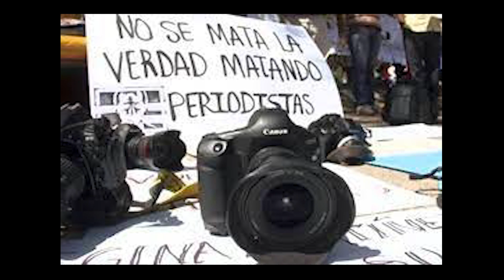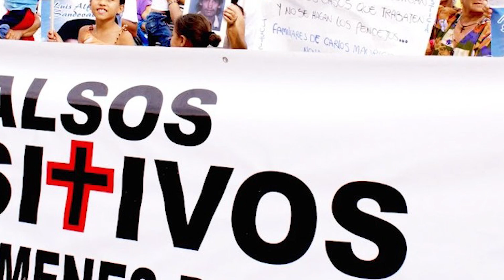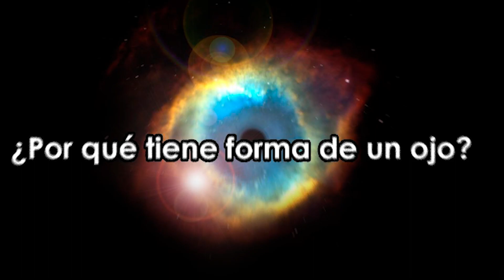VOID MEMES CON CONTEXTO PARTE 2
Hola chicos y chicas de youtube yo soy luistgamerlol y sean bienvenido a este nuevo video , hoy narrare y daré contexto a todos los voids en este video si desean otro capitulo  denle like y suscríbanse para más, si desean icebergs o historias de terror no duden en pedirlo lo traeré lo mas rápido que pueda los quiero mucho y gracias por ser 250 se les aprecia un montón❤